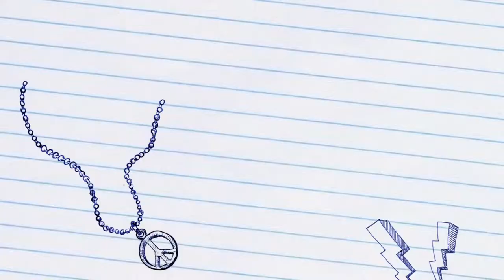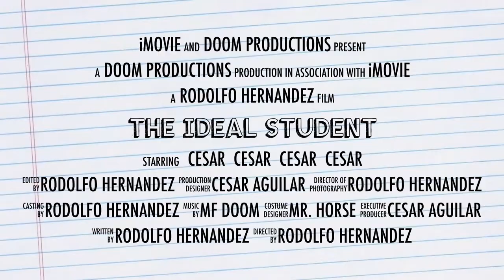The Ideal Student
This is for my CAS Project.